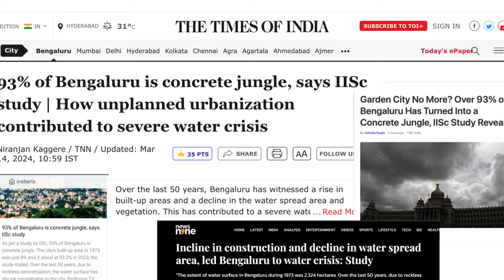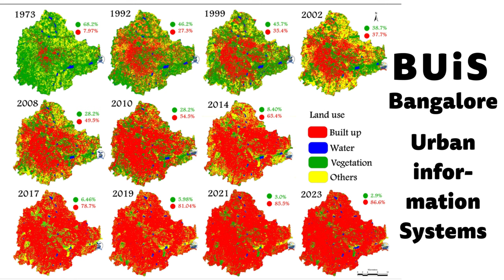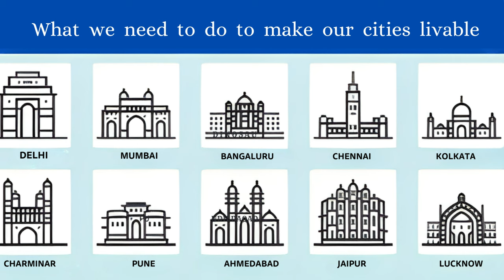Bangalore no more a Garden City | IT Capital Silicon Valley of India City of Lakes | Water scarcity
In India's Bengaluru city (formerly Bangalore), thousands of people have been chasing tankers, taking fewer showers and sometimes missing work to store enough water to get through the day.Bangalore once upon time it was the ‘ Garden city of india’ ‘City of Lakes’  Now it has become the IT capital of India but the green gardens and blue lakes have disappeared.Greenery falls to 3% in 2023 while build up area increases to 87% .Bangluru has only one tree per seven people 1:7.  People 95 lakhs and trees just 15 lakhs.

Editor:  Yashwanth Takkallapally
Research: Nahid
Voiceover: Nahid S, Mahak A
Graphics: Mahak Aara
Concept & Narration: Gangadhar Panday